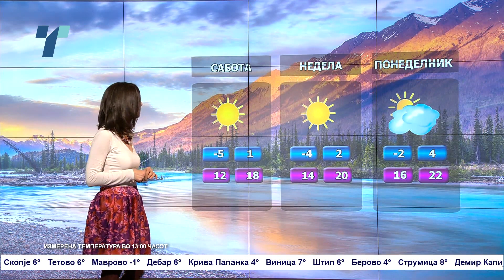Стабилизирање на времето – Временска прогноза за 17.3.2023